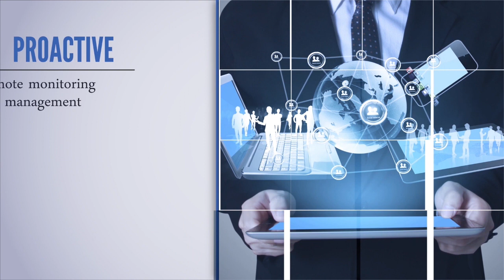Maryland Football - Matt Canada 2018 09 15 Temple Postgame presser Jesse A, Darnell Savage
Matt Canada, Jesse Aniebonam , Darnell Savage take questions from the press after the 35-14 loss to Temple.